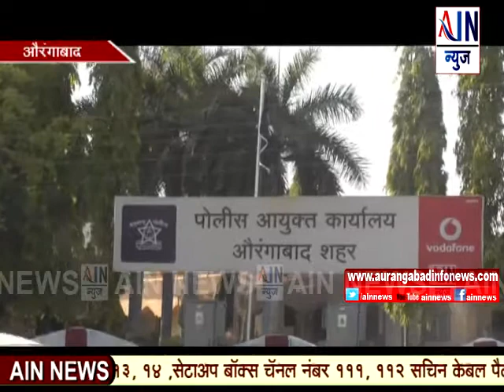Aurangabad : जीपीएस लोकेशन मॉनीटरिंग सिस्टिमचे यशस्वी यादव यांच्या हस्ते उद्घाटन